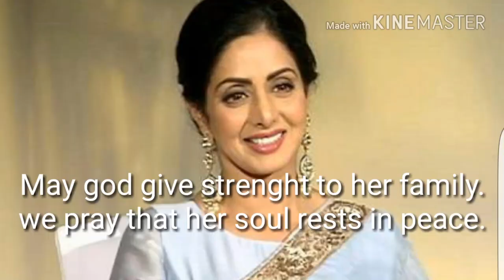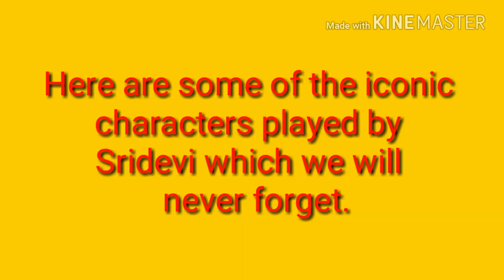Sridevi Passes Away From Cardiac Arrest !!! Here Is The Whole Truth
Bollywood's legendary actress passes away at 54 .
people still cant believe it...

whole bollywood industry is shocked by the sudden demise of Sridevi .

Lifestyle Hacker
lifestyle hacker